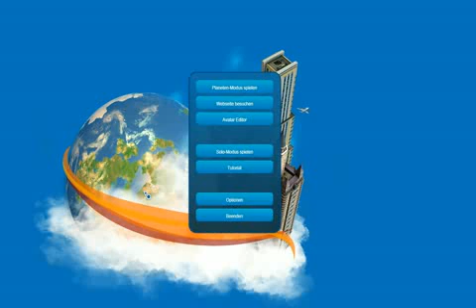CitiesXL Gameplay - 17.000.000 Einwohner - 7 Megabauwerke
Spiel: Cities XL Planet: Janus Bürgermeister: proezler Stadt: Dorfprozelten EW: 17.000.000 Bes.: 7 Megabauwerke, Kreisstrukturen, typisch amerikanische Bauweise